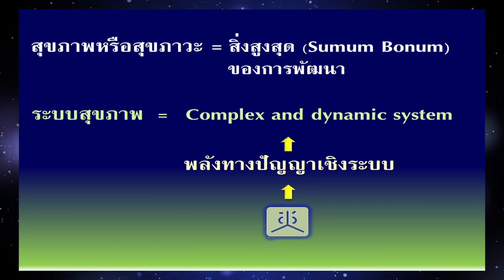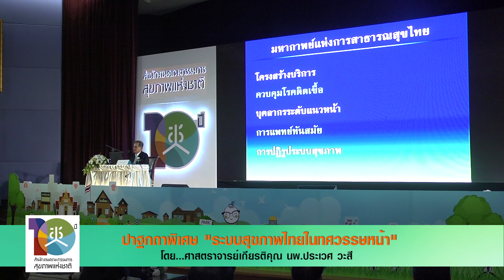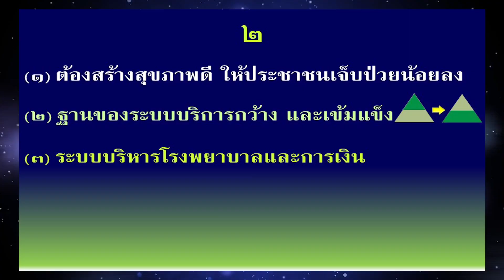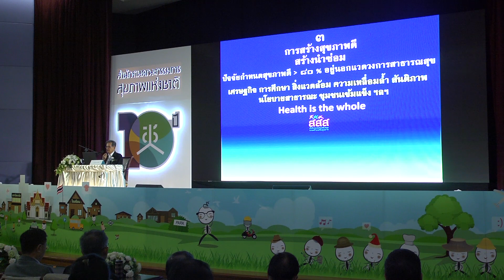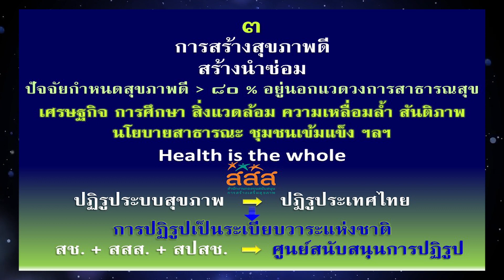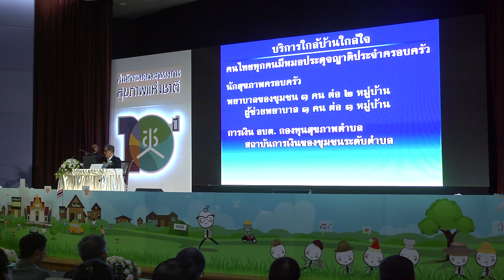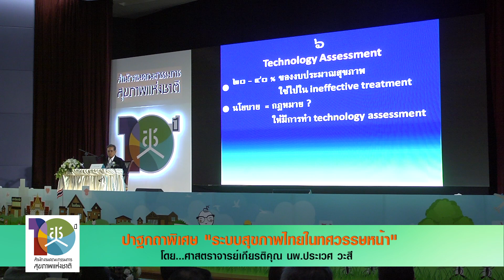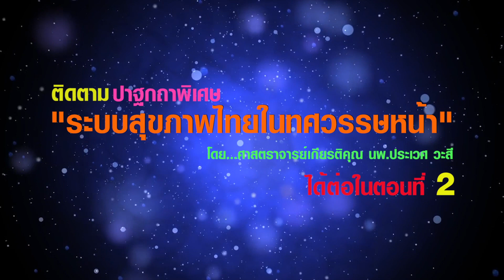ปาฐกถาพิเศษ “ระบบสุขภาพไทยในทศวรรษหน้า” โดย ศาสตราจารย์เกียรติคุณ นายแพทย์ ประเวศ วะสี ตอนที่ 1/2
ปาฐกถาพิเศษ “ระบบสุขภาพไทยในทศวรรษหน้า” โดย ศาสตราจารย์เกียรติคุณ นายแพทย์ ประเวศ วะสี
งาน10 ปี สช. “สานพลังปัญญา สร้างสรรค์นโยบายสาธารณะ” วันอังคารที่ 19 กันยายน 2560 ณ ห้องประชุมคอนเวนชั่น ศูนย์การประชุมสถาบันวิจัยจุฬาภรณ์ เขตหลักสี่ กรุงเทพมหานคร